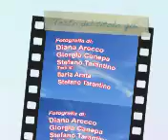5 Terre Corniglia Carte dei Sentieri di Edizioni del Magistero Genova per smartphone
Edizioni del Magistero di Tarantino Stefano
Via Ugo Foscolo 7
16121 Genova
Italia

Cartografia per turismo, escursionismo, mtb e itinerari equestri di Liguria 10.13

Le Edizioni del Magistero sono una piccola Casa Editrice ligure nata dalla passione per la scoperta del territorio, specializzata nella pubblicazione di carte topografiche per turismo, escursionismo, MTB ed itinerari equestri.
Dal 1990 pubblica carte in scala 1/50.000, 1/25.000, 1/15.000 e 1/10.000 di Liguria e zone confinanti.

Al 2013 risultano coperti i territori della Prov. di Genova, Savona, Imperia, parte delle Prov. di La Spezia, Parma, Cuneo e la porzione meridionale della Prov. di Alessandria.

Le Nostre carte sono una "fotografia" del territorio, valido aiuto all'escursionista a piedi, al ciclista MTB e stradale, ai climber, ai canoisti e pescatori fluviali, agli appassionati di passeggiate a cavallo, per scoprire le bellezze del nostro appennino attraverso antichi sentieri, mulattiere selciate e strade secondarie.

Per tale motivo sulle nostre pubblicazioni oltre ai sentieri, sono evidenziate particolarità del territorio come grotte, cascate, zone protette, o di emergenze artificiali come cave, miniere, zone storico-archeologiche, antiche chiese, castelli, torri, fortificazioni, mulini, ponti storici che risultano interessanti anche per il turista.

La nostra attività è spinta da una grande passione per la natura, il territorio, per la grande storia e le piccole vicende locali; l'architettura militare e contadina che raccontano il territorio meglio di una pagina di storia.
Tutte le zone rappresentate nelle Ns. carte sono state percorse a piedi o in MTB, con il sole o con la pioggia.

Con le nostre pubblicazioni speriamo di fornire un contributo alla promozione turistica della Ns. splendida terra, che spesso è sconosciuta anche alla maggior parte di noi che ci viviamo.

Nei nostri "giri" abbiamo percorso vallette isolate, panoramiche vie di crinale incorniciate da grandiose pareti rocciose, sentieri che attraversano pascoli in quota, prati fioriti, foreste, ardite vie ferrate e scalato bianche pareti di roccia.
Abbiamo visitato pievi, castelli e fortificazioni, paesini arroccati che nulla hanno da invidiare ad altri ben più famosi, in regioni più conosciute e promosse turisticamente.

Il nostro obbiettivo è di migliorare e completare sempre più questo lavoro, del quale andiamo fieri.

Dal 2006 la nostra cartografia viene utilizzata dal Comando Provinciale dei Vigili del Fuoco di Genova per la gestione delle emergenze sul territorio.

Dal 2007 la nostra casa editrice collabora con Welcome Riviera, la più diffusa associazione ligure di strutture ricettive, che intendono implementare la propria attività attraverso il trekking, la mountain bike ed il turismo "verde" in Liguria. Per Loro abbiamo stampato 57.000 cartine di 18 zone della Liguria in tre anni.

Dal 2009 collaboriamo alla cartografia del territorio ligure con numerose case editrici tra cui l'Istituto Geografico Centrale di Torino e la Sagep di Genova.
La ns. cartografia dei sentieri è utilizzata dal Ministero dell'Interno, Comando  Provinciale dei Vigili del Fuoco, Nucleo Elicotteristi.

Nel 2010 abbiamo stampato una carta per i Comuni di Triora, Molini e Carpasio (IM), una per la Pro Loco di Varese Ligure (SP), abbiamo in pubblicazione tre carte per l'Ufficio Promozione e Accoglienza Turistica della Provincia di Genova, tre carte per l'Ente Parco dell'Aveto ed una per il Comune di Mendatica (IM).

Nel 2012 abbiamo pubblicato la cartografia per la Pro Loco di Moneglia (GE) e la cartografia del Consorzio Alta Valle Arroscia che fa capo ai Comuni di: Armo, Cosio d'Arroscia, Mendatica, Montegrosso Pian Latte, Pornassio e Rezzo (IM). Abbiamo collaborato con la Coop. Strade per la realizzazione della cartografia escursionistica del Comune di Bordighera.

Nel 2013 abbiamo pubblicato in collaborazione col quotidiano "IL SECOLO XIX" quattro cartografie relative alle "Piste Ciclabili di Liguria", su commissione della Associazione Albergatori di Andora (SV) la carta MTB Andora; con la Associazione Albergatori di Levanto "Occhioblu" e la Pro Loco e Comune di Framura la MTB della Riviera Spezzina.

Dal 2014 le nostre carte saranno multimediali (brevetto depositato).

Tutte le ns. Pubblicazioni sono vendute sul canale editoriale di Liguria, Piemonte, Valle d'Aosta, Lombardia, Emilia Romagna; in Europa presso le librerie di Svizzera, Austria, Germania, Olanda, Lussemburgo, Belgio e Danimarca; su internet tramite i più conosciuti siti editoriali di
E-commerce compreso mapfox.de.

Grazie per l'attenzione a questo nostro lavoro.

Cordiali saluti
Stefano Tarantino